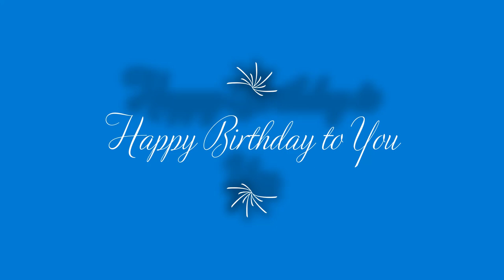Happy Birthday to You Mambo